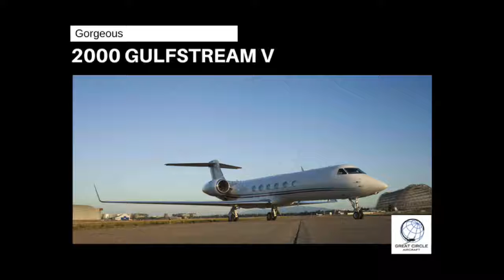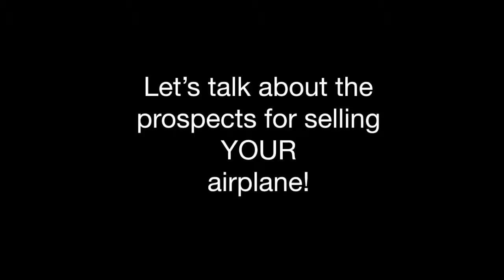Seattle Washington Business Jet Sales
We’re conveniently located near the Microsoft campus, at historic Boeing Field!

    6513 132nd Avenue Northeast, Kirkland, WA, 98033